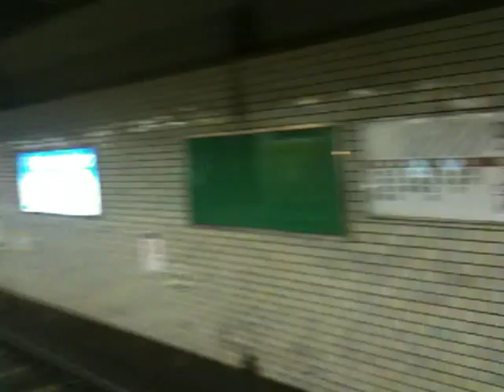阪急5300系5305F・5316F 天神橋筋六丁目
堺筋線ホームで乗務員交代、阪急線ホームで乗客を降車します。